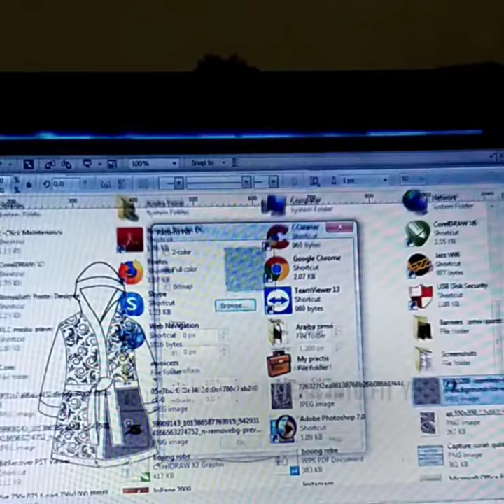Boxing robe and shorts templates making with Corel draw (zimvi sports)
Get customize boxing robe and shorts in minimum prices
▶️Best quality
▶️No colour wash
▶️Any logo design
▶️Free delivery
▶️Fast turnaround